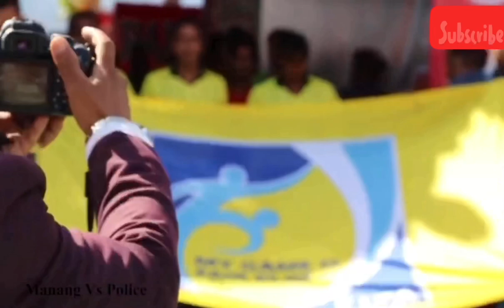KAMAL SHRESTHA VLOG KS13